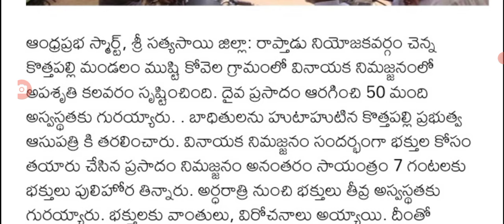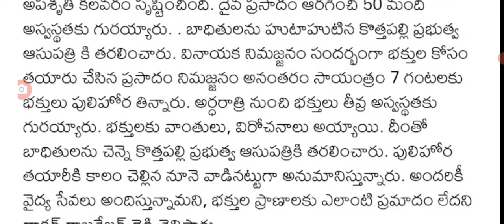గణేష్ నిమజ్జనంలో అపశృతి 50 మందికి ప్రమాదం big Shak for people on Ganesh nimajjanam .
Hello everyone today update is Big shock for people in AP on Ganesh nimajjanam.@anandsocialedu